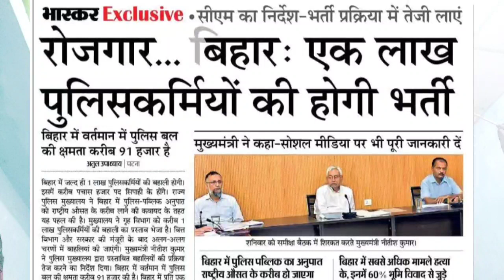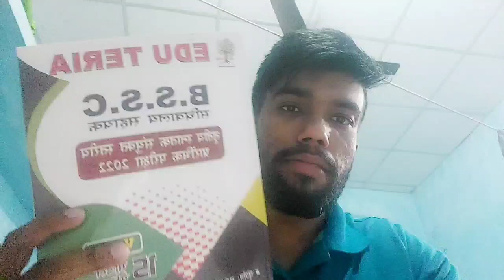बिहार दरोगा New Vacancy 2022 || Bihar Police New Vacancy || इंतजार नही तैयारी कीजिए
ABOUT THIS VIDEO :- हेलो दोस्तो आज मै इस वीडियो में बिहार दरोगा/पुलिस की नई भर्ती के बारे मे बताया हुं। उम्मीद हैं जानकारी आपको पसंद आएगी।